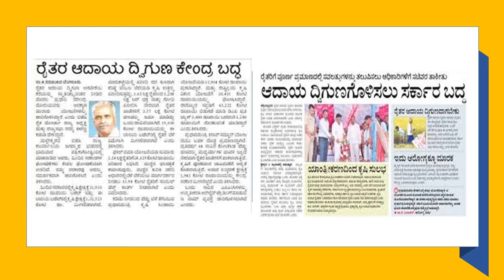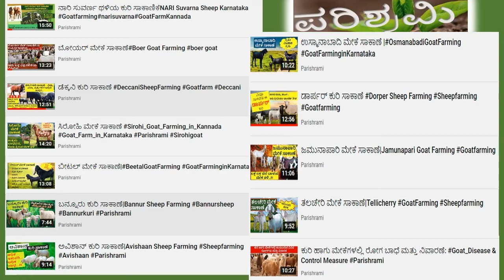ಮಳೆ ಹಾಗು ಚಳಿಗಾಲದಲ್ಲಿ ಕುರಿ ಹಾಗು ಮೇಕೆಗಳ ನಿರ್ವಹಣೆ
Goat and Sheep farming is one of the most growing businesses all over the world because of the huge demand for its tasty meat. These Days goat / Sheep farming hasn’t remained just as a farming, it has reached the level to become an enterprise. The goat / Sheep is an important source of Meat, Milk, Skin, Fiber, and Manure and Its milk also has all nutritional properties.
As a result, it is a profitable business if doing it in the right way. Goat / Sheep is a friendly animal with proper attention, they maintain good health and can be managed easily along with our daily routine work.
Commercial Goat/Sheep farming in India is becoming very popular day by day. Goat/Sheep farming is a proven highly profitable business idea so, the popularity of this business is increasing rapidly in India. It is also one of the finest and established livestock management department in the country.
Considering the facts that there are many Goat Farmers & ongoing weather conditions we thought it would be a necessity to educate & bring awareness among the farm owners regarding the goat care during this winter season. We have been uploading the detailed videos of individual goat / sheep breeds which will be a great help for you all to know about them.
We are uploading this Video with the hope of being helpful to all those Goat farm owners – small or at the larger level, or to those who have doubts and questions related to the maintenance of the same. We wish you all the best.
Contents in this Video:

00:00 Introduction
01:17 ಮಳೆ ಹಾಗು ಚಳಿಗಾಲದಲ್ಲಿ ನಿರ್ವಹಣೆ
02:48 ಮಳೆ ಹಾಗು ಚಳಿಗಾಲಕ್ಕೆ ತಯಾರಿಯಾಗಿ ಮುನ್ನೆಚ್ಚರಿಕೆಯ ಕ್ರಮಗಳು
05:28 ಮಳೆ ಹಾಗು ಚಳಿಗಾಲದಲ್ಲಿ ಆಹಾರ ಕ್ರಮಗಳು
07:12 Conclusion